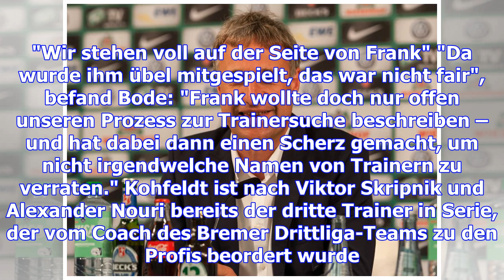Werder-boss: "baumann wurde übel mitgespielt"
Aufsichtsratschef Marco Bode vom Fußball-Bundesligisten Werder Bremen hat den zuletzt arg kritisiert...